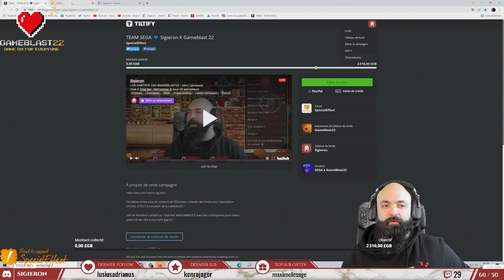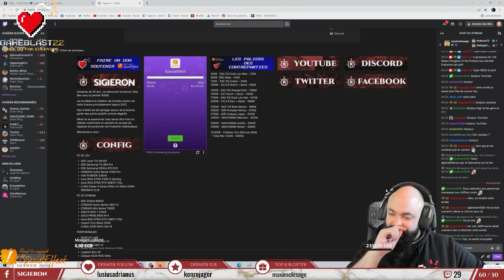Mon MARATHON CARITATIF de 26H !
UNE LIGNE